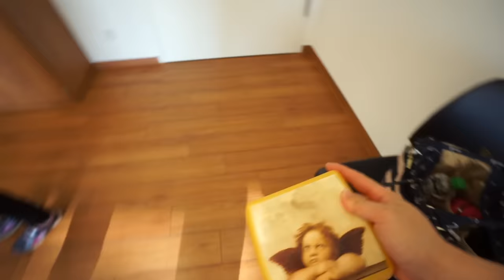Wir besuchen Justus bei der Arbeit 👨🏼‍⚕️ Untersuchung beim Arzt mit 3 Kindern | VLOG | Mamiseelen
Heute besuchen wir Papa Justus bei der Arbeit als Arzt und bekommen alle eine Untersuchung. Die Kinder freuen sich sehr auf die Einblicke in seinen Beruf. Viel Spaß beim neuen VLOG :D

Oft von euch nachgefragt:
*Elisas Trinkflasche
*Gemüse Netze aus Baumwolle

Meine Adresse:
Divimove GmbH
Mamiseelen
Münzstraße 19
10178 Berlin

xoxo Nancy